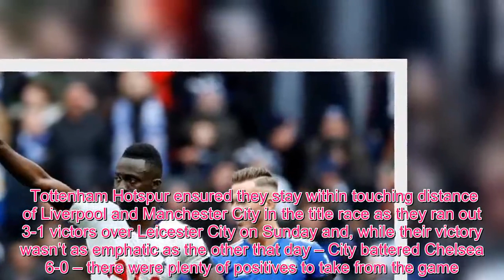Sport TV - "Tremendous", "Pure class", "Incredible" - Lots of Spurs fans praise unlikely hero in Su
Tottenham Hotspur ensured they stay within touching distance of Liverpool and Manchester City in the title race as they ran out 3-1 victors over Leicester City on Sunday and, while their victory wasn’t as emphatic as the other that day – City battered Chelsea 6-0 – there were plenty of positives to take from the game.  Having come under fire in recent weeks for some dodgy showings, captain Hugo Lloris put in a fine performance between the sticks and was deservedly named man of the match. The defenders in front of the World Cup winner were excellent too, namely Davinson Sanchez who also scored his first goal for Spurs – an emphatic diving header.  Since completing a £42m move to White Hart Lane from Ajax in summer 2017, the Colombian has never looked out of place in a defence where he competes for a starting spot with Toby Alderweireld and Jan Vertonghen – the Belgian duo are regarded by many as the best centre-back partnership in the Premier League.  Harry Kane gets his hands on the Super Bowl and Dele Alli gets his hands on a superb owl in the latest episode After 90 below…    Staking his claim in the starting XI this season, the 22-year-old has started 14 games this season, with one appearance coming off the bench and looks capable of walking into most defences in the league, if not Europe.  Here’s how Spurs fans reacted to his performance on Twitter, with many keen to congratulate the number 6 on his brilliant goal…